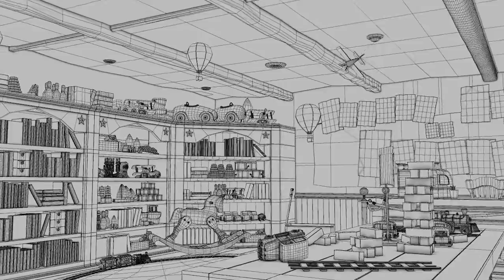Modeling & Texturing Showreel- Sean Smith 2013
This is my first modeling and texturing showreel i've made since Graduating from Bournemouth University a few months ago. Created using Maya, Photoshop and ZBrush